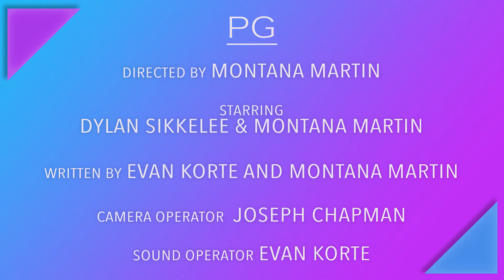PG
Sometimes life can get annoying, for Montana and Dylan, life just got rated PG.